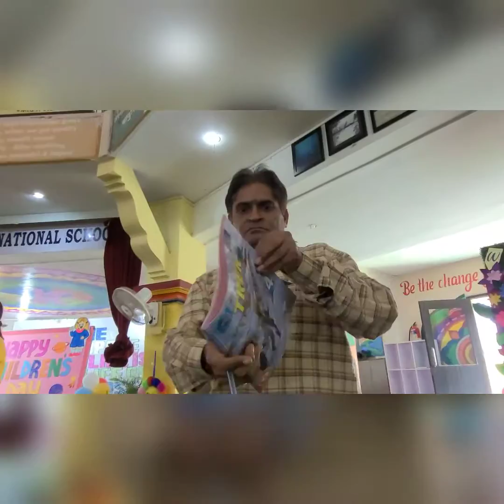Children's Day celebrations | Ram Ratna International School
"There is a garden in every childhood, an enchanted place where the colors are brighter, the air is softer, and the morning is more fragrant than ever."
-Elizabeth Lawrence.
On 14th November, 2022, Ram Ratna International School celebrated Children’s Day in the school premises. To embrace the occasion, the school teachers and the culinary staff amalgamated various activities like a melodious musical skit, a musical event, an energising dance and many more joyful events, which made it a perfect and memorable day for all the students and everyone else as well.